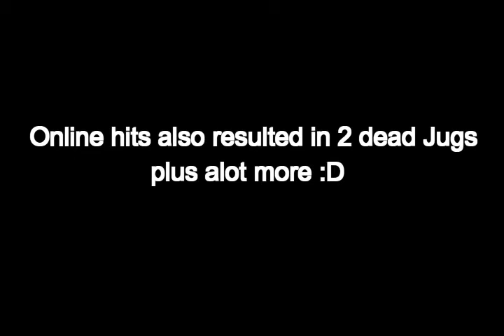Making SAW cry